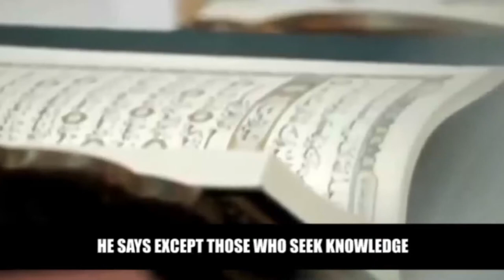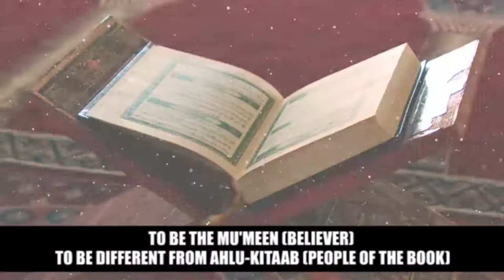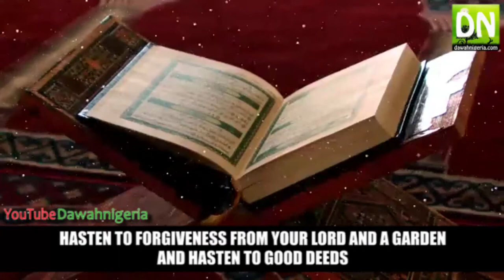Motivational Video - Importance Of Time In Islam - Shaykh Umar Paiko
Some Facts About Time You Might Never Have Came Across Before. Great Lessons from Shaykh Umar Paiko